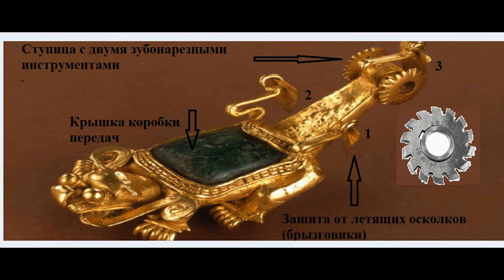Артефакты древности. Ягуар, дракон или машина. Ancient technologies.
Артефакты древности. Ягуар, дракон или машина.
Культура Кокле, Панама
Ягуар изготовленный из золота имеет размеры.
Высота три сантиметра, длина одиннадцать сантиметров, ширина четыре целых пять десятых сантиметра.
Культура Кокле, найден в Панаме, археологом Олденом Мейсоном одна тысяча девятьсот сороковом году.
В настоящее время находится в музее Пенсильванского университета, штат Филадельфия, США.
Это чудо, нереально обойти своим вниманием не одному искателю древних артефактов, это золотой дракон или ягуар.
Он был найден в некрополе примерно четыреста пятидесятом или девятисотом году до нашей эры, на территории провинции Кокле в Панаме.
Некрополь расположен на восточном берегу Рио Гранде де Кокле и относится учеными к археологической культуре Кокле.
Он получил свое имя по фамилии семьи Конте, которой принадлежала эта земля и которая начала здесь рас¬копки в одна тысяча девятьсот двадцать восьмом году, а закончились в одна тысяча девятьсот сороковом.
 С тех пор раскопок в Ситио Конте профессиональными археологами больше не проводилось, возможно их отпугнула находка ягуара он же дракон.
Дракон хранится в Пенн музее.
В онлайновом каталоге он описан как золотая подвеска длиной одиннадцать сантиметров, которая изображает ягуара.
Зеленая вставка из имеральда характеризуется каталогом как подушка, а завершение хвоста  как неподвижные гребенчатые «колеса» с подвижной пластиной в виде листка  между ними.
Отходящие сзади от подушки изогнутые ответвления с треугольными подвесками называются в каталоге декоративными «крыльями».
Такая трактовка этих ответвлений вызывает сомнения.
На крылья они совсем не похожи.
Скорее, ответвления следует читать как вторую пару задних конечностей, а подвижные треугольные пластинки на них как плавники.
В этом случае плавни¬ком может быть и треугольная под веска на хвосте. Следовательно, дракон объединяет в себе животное суши – предположительно ягу¬ара, которому принадлежат четыре лапы с когтями, и животное моря.
Ему принадлежат длинный толстый хвост с треугольным плавником и две тонкие ноги также с плавниками.
Такие характеристики морского животного более всего соответствуют ихтиозавру.
Фигурка определена каталогом музея как подвеска на основании того, что небольшой полый цилиндр, расположенный между передними ногами дракона, расценивается учеными как крепление.
В него, видимо, вставлялся шнур или проволока, на котором он и подвешивался, правда, к чему, неизвестно.
Комментарии каталога следует признать очень сдержанными и осторожными.
В них ученые музея приводят лишь описание предмета, стараясь по возможности не высказывать никаких предположений о том, что он изображает.
Ведь трактовка этого образа не может не вызывать споры.
Учитывая сенсационность данной находки и большой интерес к ней со стороны мирового научного сообщества, музей поместил в своем каталоге целых одиннадцать фотографий, где подвеска заснята со всех сторон.
Да интересную находку нашли археологи, а вот описание в вело их в тупик.
У ягуара слишком много конечностей, которые ему явно не нужны.
Или ласты дракона, которых только три хотя желательно  четыре плюс хвостовой вертикальный как у рыбы, если это водный дракон.
Вот с хвостом не задача он исполнен в виде квадратного профиля, который незначительно сужается к окончанию, на животное тело совсем не похож.
Вопрос сам собой всплывает, почему у ягуара дракона такие выпученные глаза, явно похожие на рычаги управления машиной.
Ну и сидение на ягуаре драконе совсем не к чему на ягуаре драконе  доедешь прямиком к нему в животик.
Можно конечно предположить, что изготовитель подвески не когда не видел ягуара или дракона.
Хотя конечно нельзя утверждать на сто процентов что жило в те времена, может ягуар драконы мирно паслись и купались в местных водоемах.
Мне лично напомнило на конце хвоста две спаренные зубонарезной инструмент или пилы для разрезании пород.
Хвост выполненный в виде квадратного профиля который оканчивается раздаточной коробкой которая передает движение режущему инструменту.
Как раз напротив инструмента находятся так называемые плавники, которые похожи скорее на брызговики.
Которые предохраняют оператора от осколков, их три два на каждый инструмент и один защищает редуктор.
Выпученные глаз ягуара дракона просто невозможно понять пока не представишь что это рычаги как на джойстике.
Седло, скорее всего, представляло из себя, крышку коробки передач этой машины.
Тогда мастер все правильно изобразил на этой подвеске, он в золоте воссоздал машину древних цивилизаций.
Возможно она была ещё рабочей и издавала  рычащий звук, вот откуда идет сходство с ягуаром.
Тут нет и намека на дракона, просто древняя машина.
Какое твоё мнение об этой подвески, что это ягуар, дракон, а может машина.